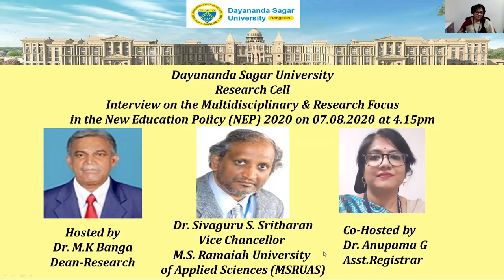Dr Sivaguru S Sritharan Full Interview on Multidisciplinary & Research Focus-NEP 2020